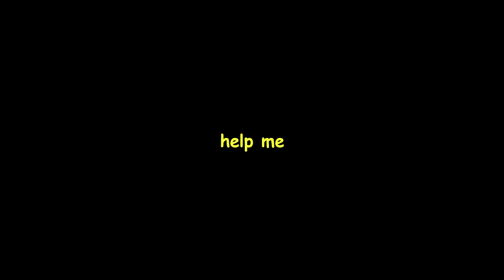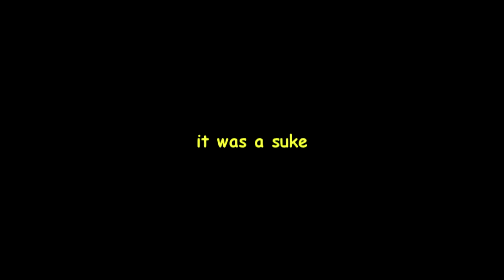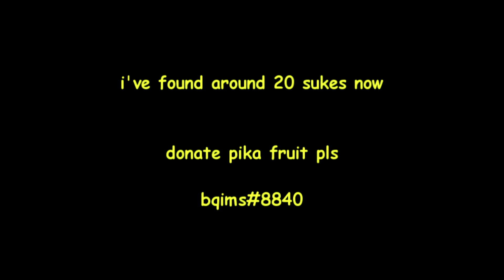when you ship farm in grand piece online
quality is garbage cuz of my medal settings, i got a pika pika no mi right after editing this video so i guess this gave me some luck